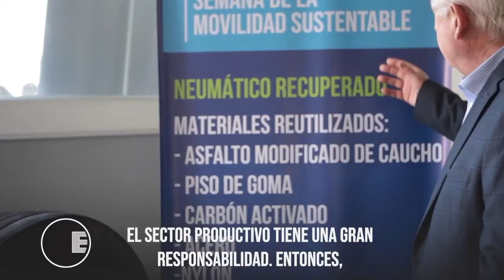Mario Meoni, Ministro de Transporte visita el centro capacitación de la FPT de FADEEAC